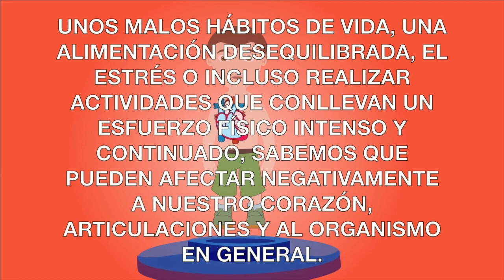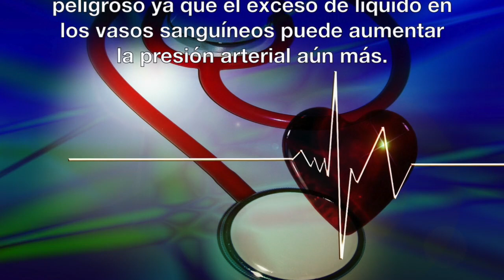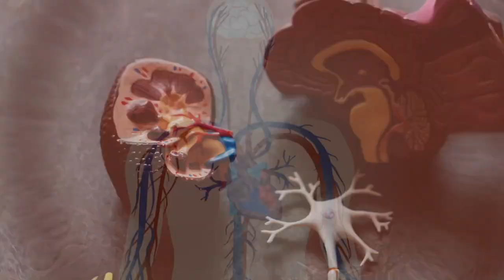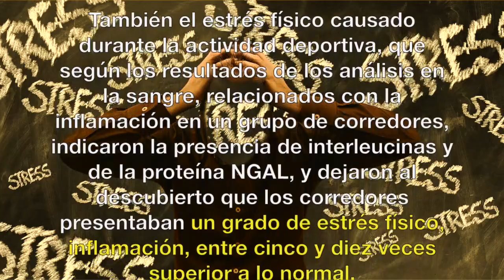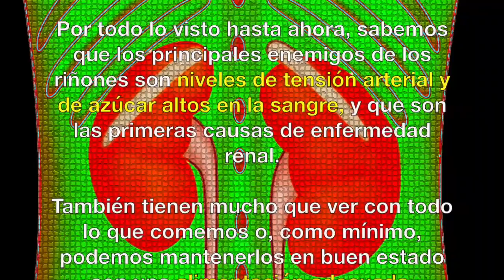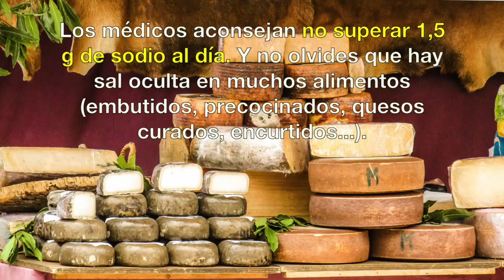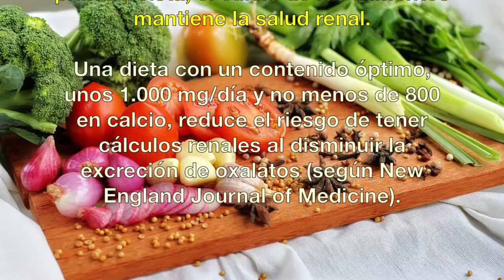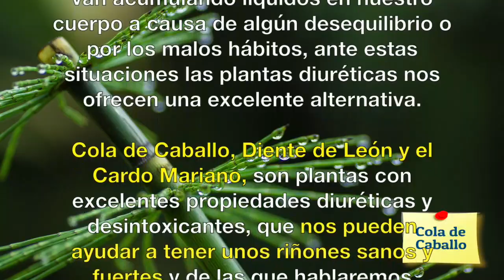RIÑONES SANOS 👨‍⚕️. Cómo limpiarlos, Salva tus riñones 💜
👌 Los riñones son los órganos ubicados en la parte posterior del abdomen, que cumplen funciones tan importantes en el cuerpo como filtrar, eliminar toxinas y desechos de la sangre. Por lo tanto son los responsables de ayudar a desintoxicar el organismo, para evitar la acumulación de sustancias tóxicas en el cuerpo, que de no ser eliminadas, pueden generar serios problemas de salud. Causas que dañan los riñones: La presión arterial alta. El estrés y la ansiedad continuada. Realizar de actividades extenuantes. El Estrés Físico. La litiasis renal.
Para tener unos riñones sanos ¿Qué debes hacer?. Una Alimentación sana y natural y debemos procurar: Mantener el colesterol a raya. No excederse con las proteínas. Controlar la sal. Controlar la ingesta de líquidos. Comer fruta y verdura. Consumir calcio y oxalatos cuantos menos mejor. Tomar infusiones de plantas diuréticas y desintoxicantes.